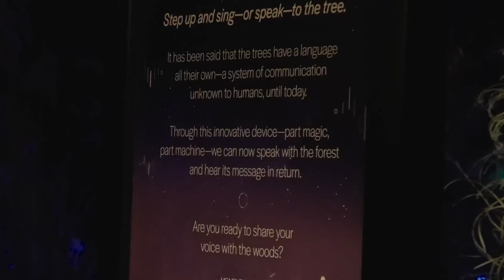North Forrest Lights Birthday Adventure | Vlogmas Day 6